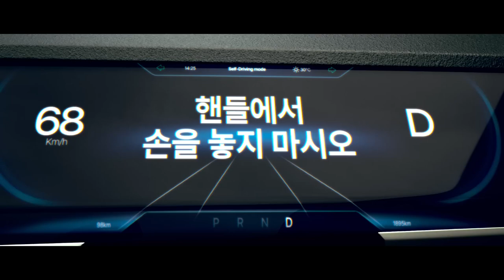[VISION] HL만도: 움직이는 모든 것에 자유를 TVC 광고｜자율주행 (30)편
광고주 : HL그룹
비전 작업자명
2D: 박용순, 이대희, 백현희
3D: 조형준, 유승종, 박근호, 이혜원, 이바람
COLOR: 유창빈